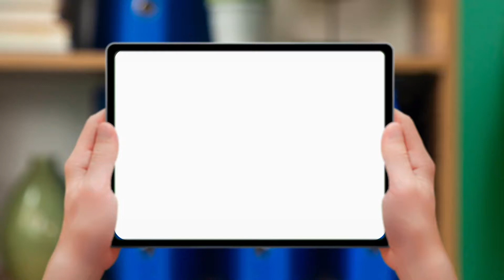Elections CCI 2021 - Je vote pour ma CCI #3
Du 27 octobre au 9 novembre 2021, vous pouvez voter pour élire vos représentants à la Chambre de Commerce et d'Industrie (CCI) pour les 5 ans à venir.

Cette année, les élections se dérouleront uniquement à distance par voie électronique.

En Gironde, la liste UnionCCI33 est composée d’hommes et de femmes engagés au service des territoires girondin et néo-aquitain.